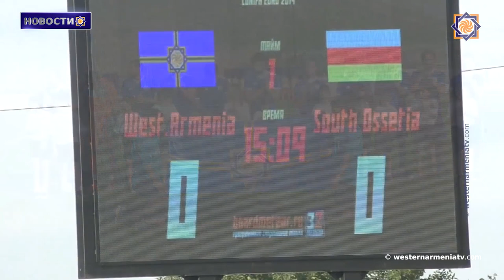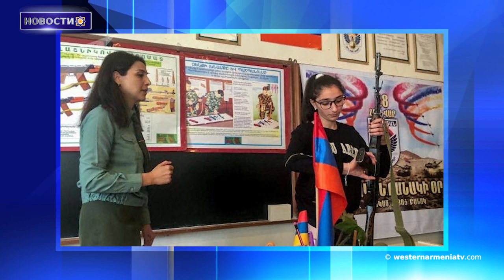Oтправил сына служить в Арцах.Новости 22.02.2021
1. Состоялась жеребьевка группового этапа ConIFA EURO 2021
2.Как армянин из Муша отправил сына служить в Арцах
3. В Арцах вернулось 52,7 тыс. человек, очищено 1474 га от неразорвавшихся боеприпасов
4. Ежегодное мероприятие в Париже, посвященное памяти Мисака Манушяна и его соратников
5. США хотят расширить военное присутствие в Греции. СМИ
6.Армейские лагеря для школьников РА
7. Из-за эпидемии у Ванской кошки есть расстройство поведения